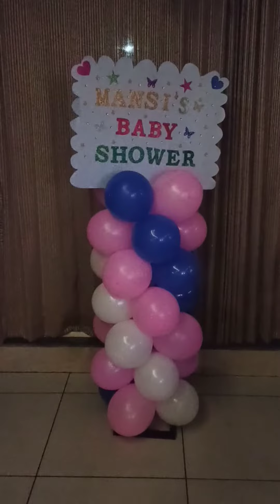Baby shower decorations by megical balloons, visnagar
Our every balloon created a story for you*

All types balloons decorations
Birthday decorations
Shop opening decorations
Ring ceremony
Engagement decorations
Welcome decorations

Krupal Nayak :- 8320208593